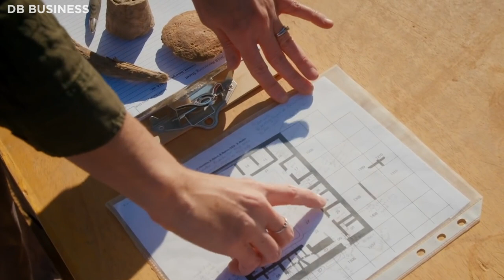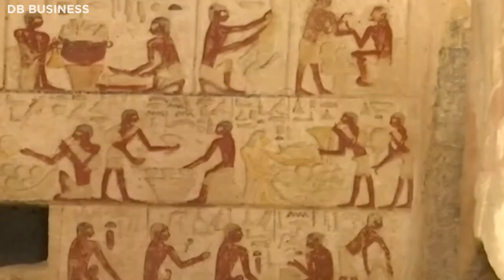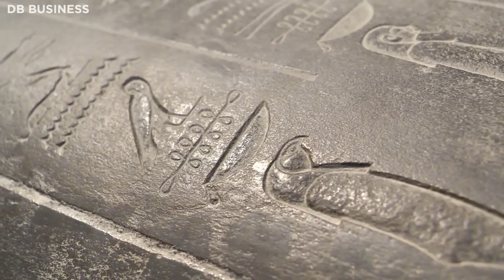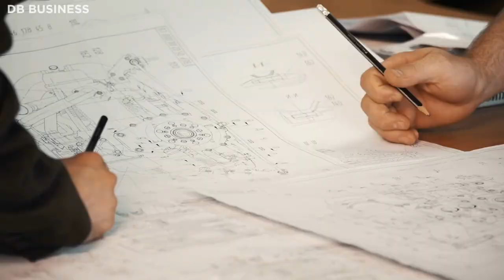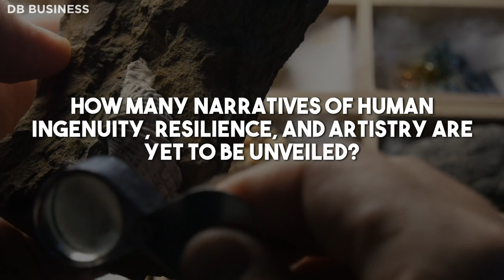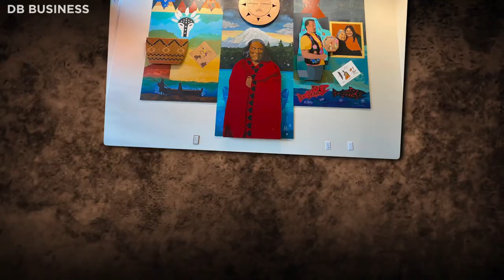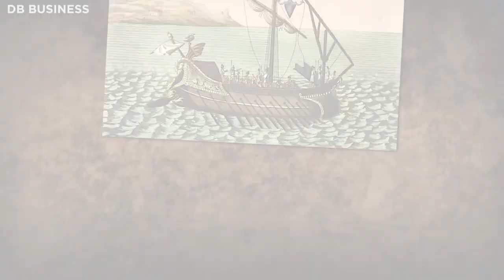Graham Hancock - People Don't Know about Amazing Discovery in South Africa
The Grand Canyon, a magnificent marvel of nature, has fascinated people for a long time, and even now, there are unanswered mysteries and questions surrounding this geological marvel. Here are a few examples: